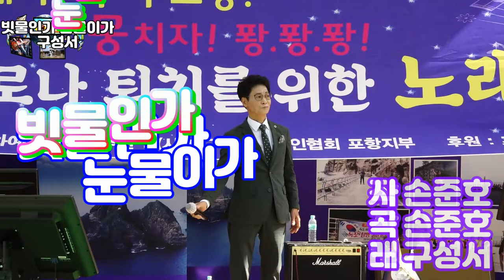빗물인가 눈물인가(타이틀곡) // 구성서 // 포항물의공원 // 코로나19극복// 시민위안공연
금영노래방 : 91513
많은 사랑 부탁 드리고
응원 많이 해주세요.